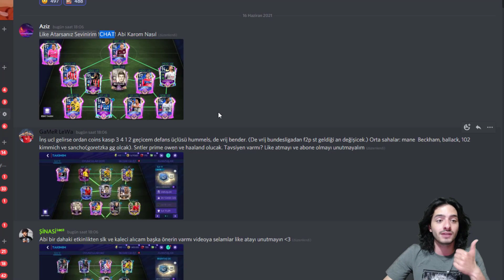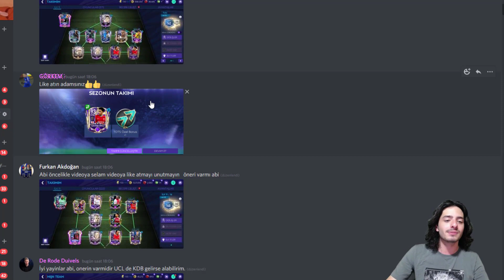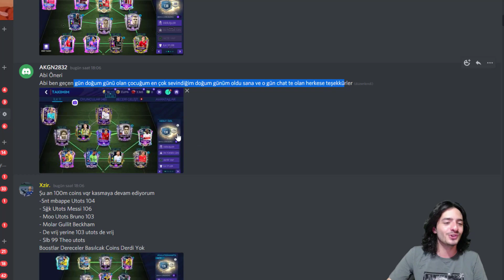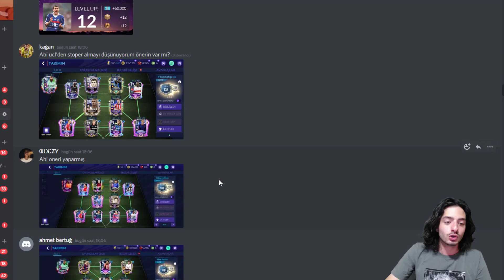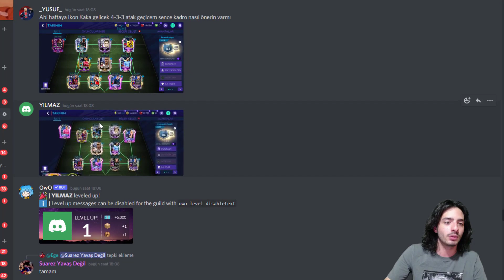BU NASIL ŞANS OHAAA ( %4 ŞANS İLE 104 UTOTS RONALDO MU ) FIFA Mobile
Hepiniz hoşgeldiniz, ben Koray ve bu fifa mobile video mda fifa mobile de kadro paket yorumlama ve gizemli olay videosu ndayız uzun zamandır yaşadığımız gizemli oyuncu satma olayları artarak devam ediyor 19 milyon coins'e 89 luk oyuncu satılmış ancak video da daha dev bir olay daha var sadece %4 şans ile 3750 cevher harcayarak adam 100 milyon coins değerinde ki 104 utots ronaldo yu çıkarmış, gerçekten inanılmaz bir şans , fifa mobile de bu yıl gördüğüm en şanslı olaylardan biri iyi seyirler...